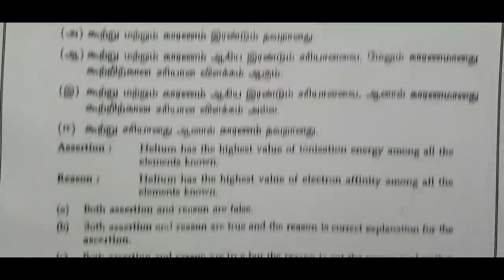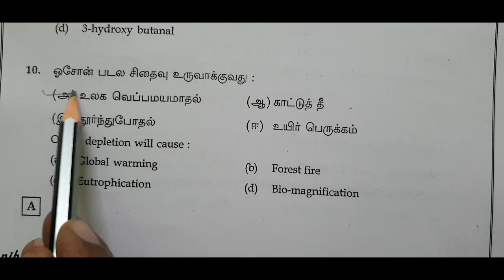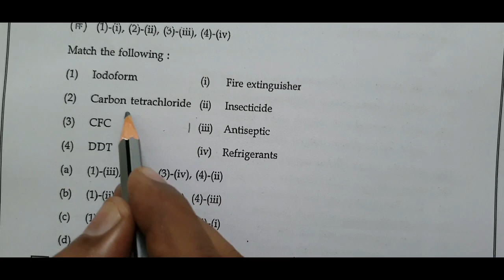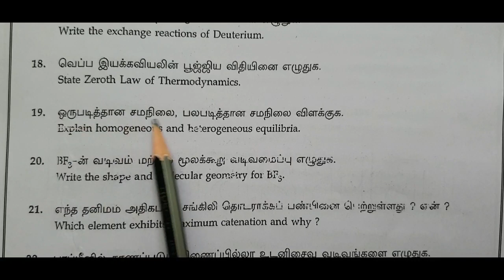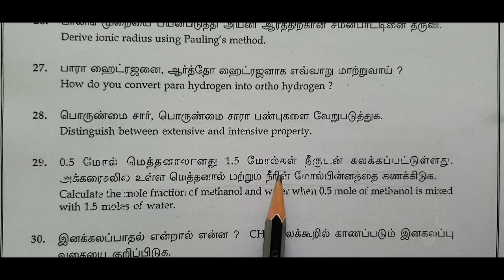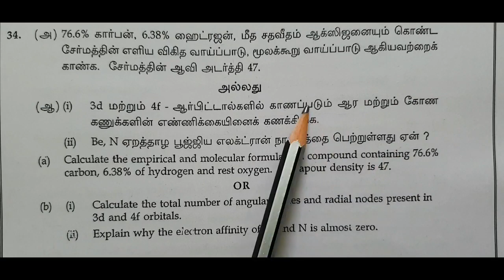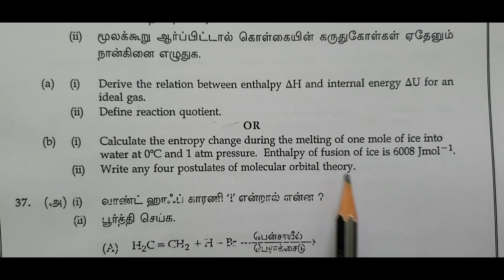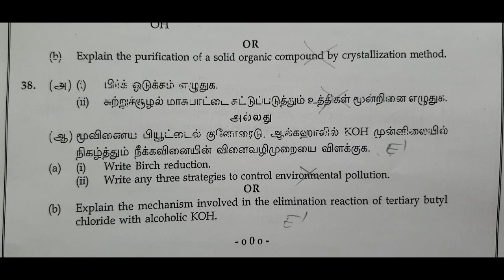+1 Chemistry Public Exam Question with Answer Key September 2020 Important questions and problem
11th Chemistry
Public Exam Question with Answer Key
 September 2020
 Important questions and problem is discussed in this video

click the below link to get pdf